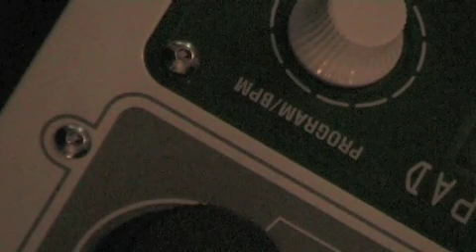uaJugle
bubble brubble screammachine voice monkey noise uaalalala